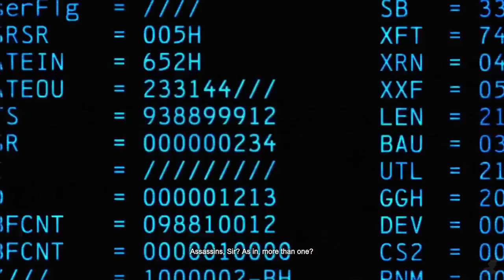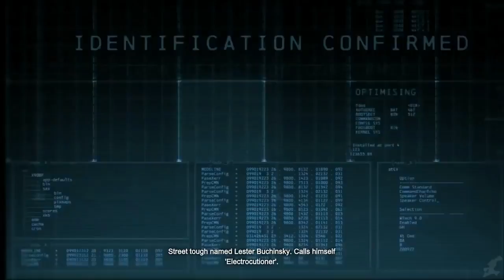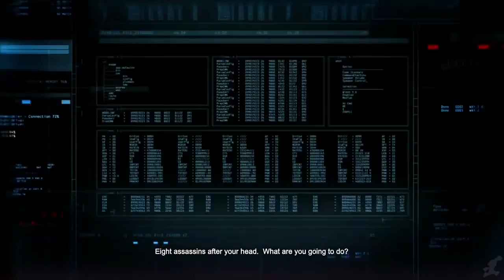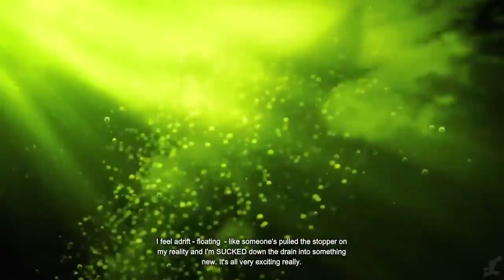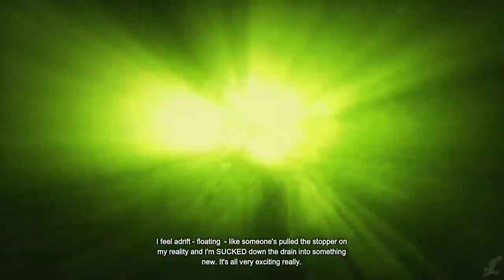Batman Arkham Origins Game Movie Hd 2018 All Cutscenes